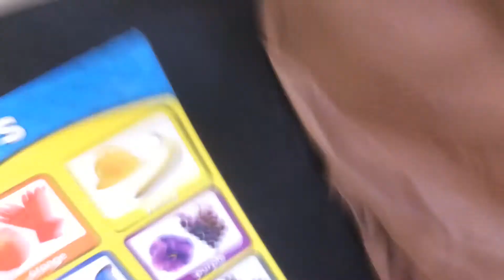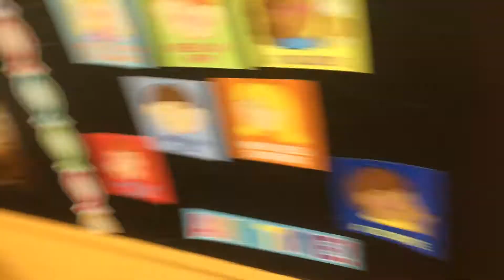Vlog inside the church